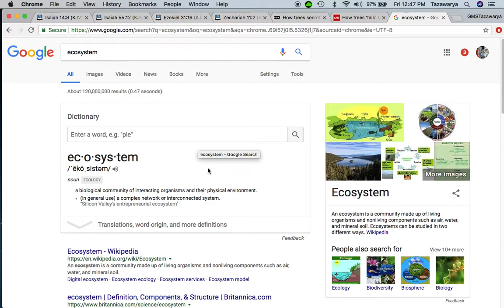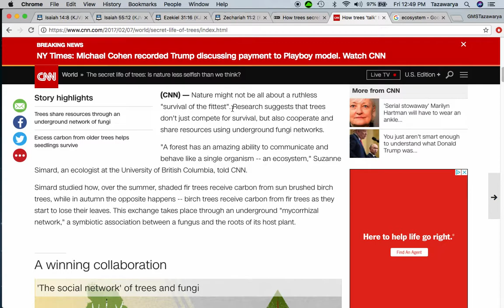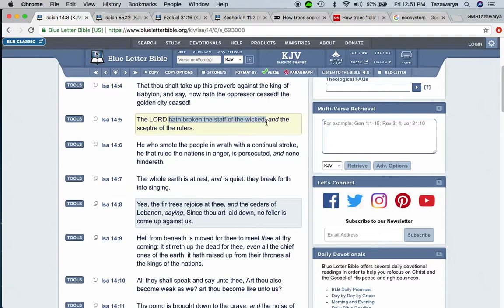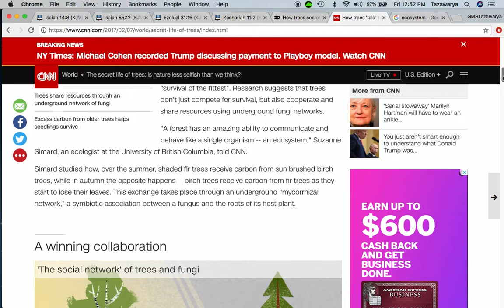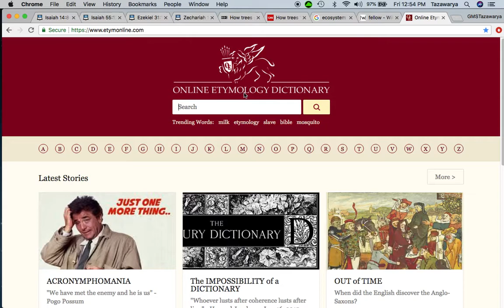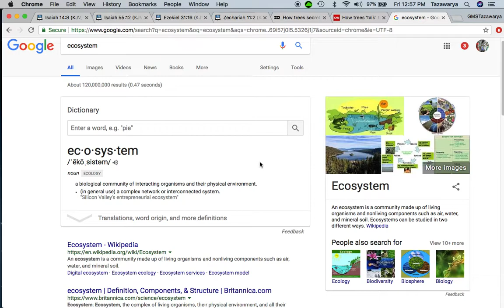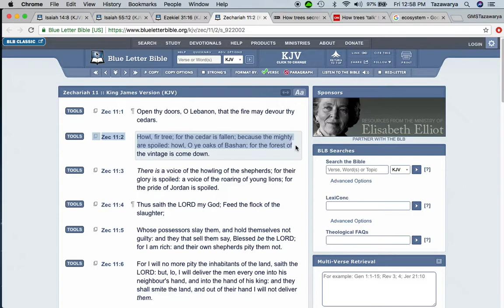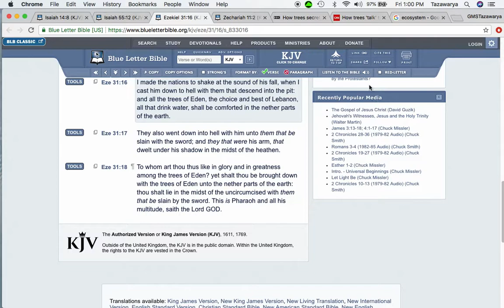Trees Talk To Each Other & Right Now They Are Mourning